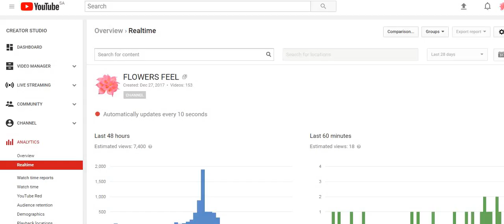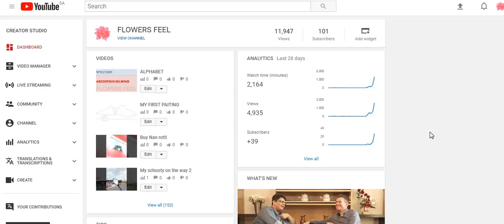HOW TO MONITIZE YOUR CHANNEL MALAYALAM